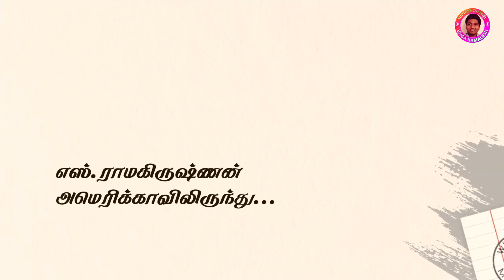"இந்த மாதிரி” மனிதர்களை எத்தனை பேர் நினைவில் வைத்திருக்கிறீங்க? | Ungka Kamalesh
400 இற்கும் மேற்பட்ட தமிழ் வானொலிகளை உங்கள் ஸ்மார்ட் போன்ல கேட்டு மகிழனுமா?
இப்பவே டவுண்ட்லோட் பண்ணுங்க

அன்பிற்கினிய நம் சொந்தங்களிற்கு வணக்கம்,
நான் உங்கள் அன்புத் தோழன் கமலேஷ்,
அனைவரும் நலமா?

நினைவுகள் - நம் அடி மனதில் அழியாத கோலங்களாக புதைந்திருக்கும்.

நம் சின்ன வயது முதல் இன்று வரை பல்வேறு முகங்களை , பல்வேறு மனிதர்களை நாம் தரிசித்திருப்போம்.

அந்த முகங்களில்  பல நம் நினைவுகளில் இருக்கும் அல்லவா? பல முகங்களை மறந்திருப்போம்,

இந்த காணொலியைப் பார்க்கின்ற போது, தங்களால் மறந்த சில நம் சின்ன வயது நல்ல நட்புக்களை, நல் முகங்களை நினைவிற்கு கொண்டுவர முடியுமா? முயற்சி செய்து பாருங்கள்.